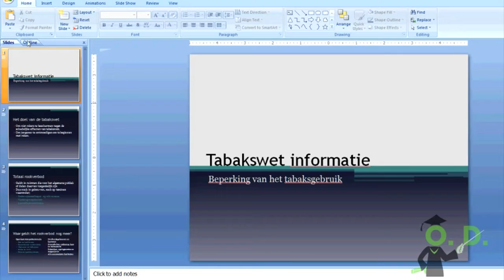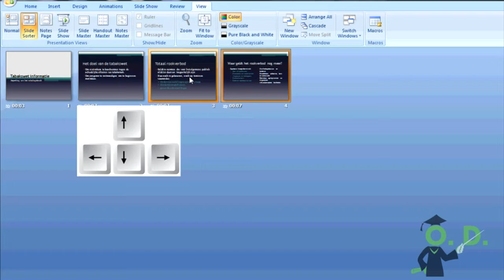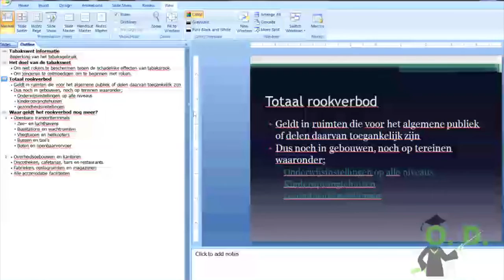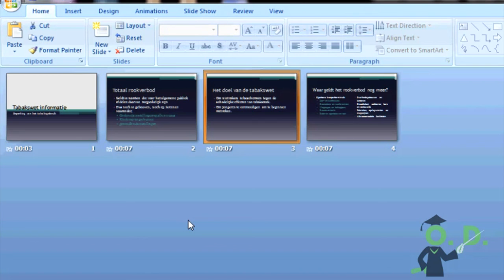les 13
Titel: Slide Sorter View
Productie: Online Docent
Doel: Door middel van gratis ICT trainingen positieve ontwikkeling te weeg te brengen bij zowel jong en oud.